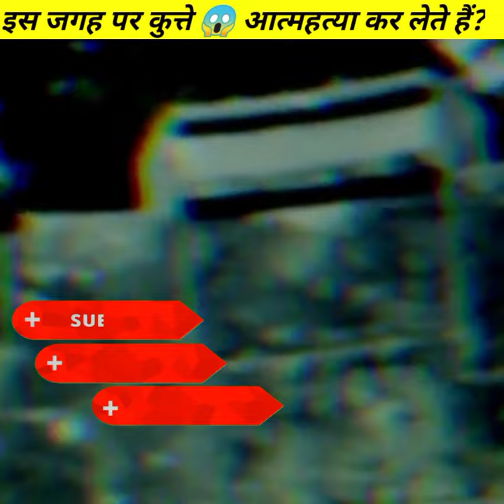इस जगह पर कुत्ते 😱 आत्महत्या कर लेते हैं?। suicide bridge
doston aaj ki video mein Ham janenge ki is jagah per kutte aatmhatya kar lete hain. yah ek bahut hi rahasyamayi jagah hai jo ki Scotland mein maujud hai is bridge ka naam dog suicide bridge hai jo ki iska Rahasya Aaj Tak Koi nahin Jaan Paya Hai...